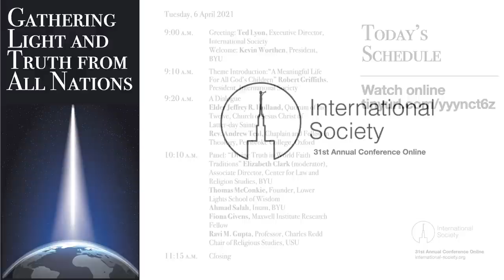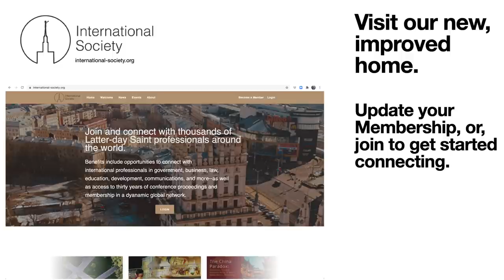International Society 31st Annual Conference | Day 1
Gathering Light and Truth from All Nations
6 April 2021

Greeting: Ted Lyon, Executive Director (International Society)
Welcome: President Kevin Worthen (Brigham Young University)
Theme Introduction:  Robert Griffiths (International Society)
A Dialogue:  Elder Jeffrey R. Holland (The Church of Jesus Christ of Latter-day Saints) & Rev. Andrew Teal (Oxford)

Panel: Divine Truth in World Faith Traditions
Moderator: Elizabeth Clark, Associate Director (Center for Law and Religion Studies)
- Thomas McConkie, Founder (Lower Lights School of Wisdom)
- Ahmad Salah, Imam (Brigham Young University)
- Fiona Givens, Fellow (Maxwell Institute)
- Ravi M Gupta, Professor, Charles Redd Chair of Religious Studies (Utah State University)